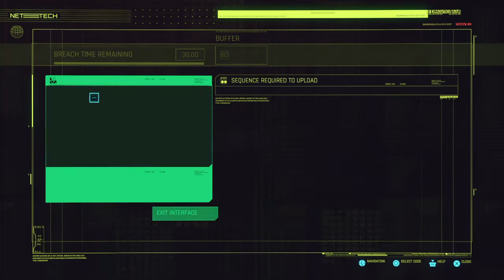Cyberpunk 2077 playthrough part 13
We are going to continue our adventure i nthe world of cyberpunk 2077.